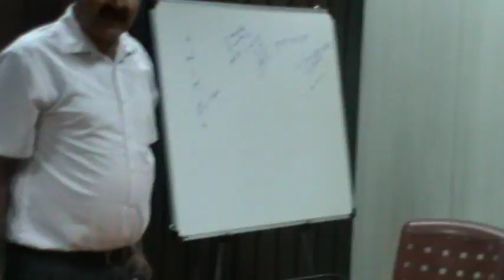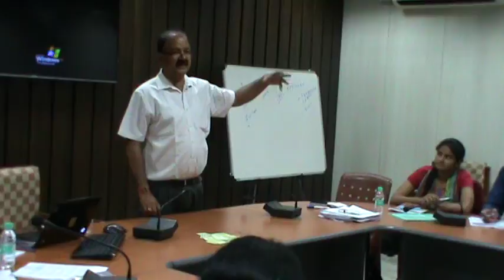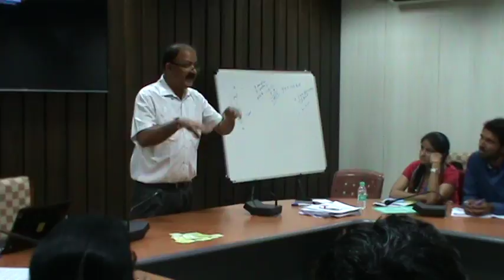SCSARANGI_ATUL JOSHI_FISHFED_BPL_ZIN OBELISK_E